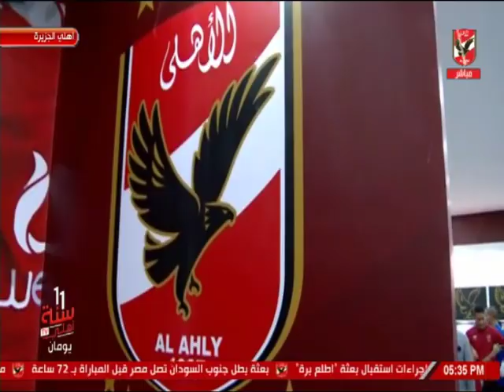محمد مرجان : امكانيات النادى الاهلى اصبحت فى مكان تانى عن اى نادى اخر فى مصر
التردد: 12341 أفقي.
القمر: نايل سات.
معامل الخطأ: 5/6.
معدل الترميز: 27500